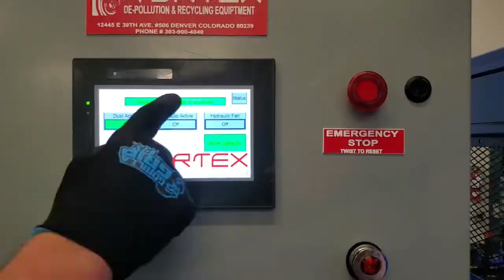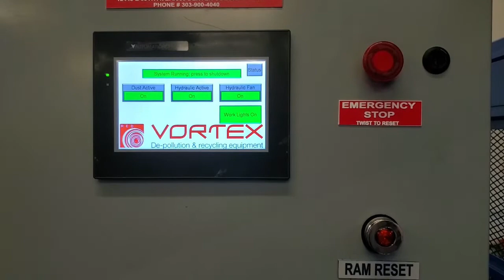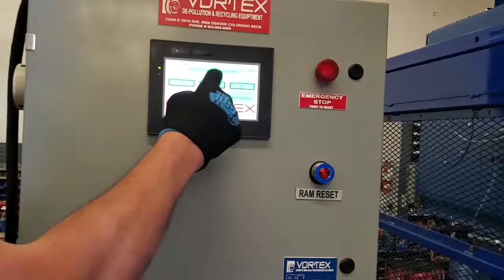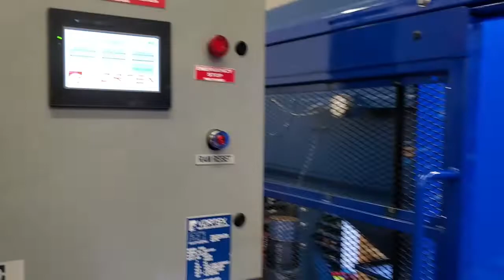Vortex Cat guillotine 2022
This is the new Vortex Guillotine for de-canning catalytic converters to recover the catalyst containing platinum group metals.